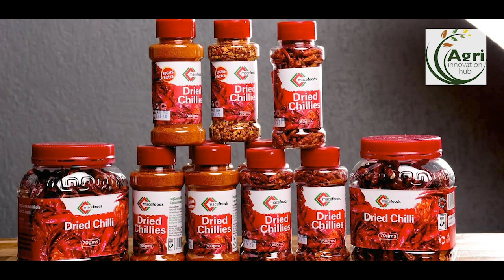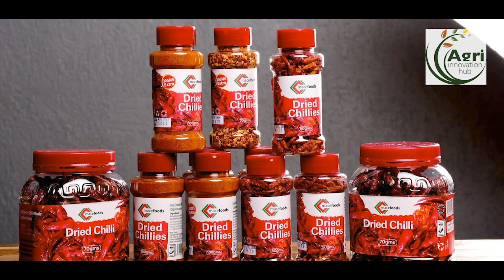The largest CHILI PROCESSOR and FARMING in Kenya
Meet the largest chili processor in the East African region, the challenges that she faces and how she is using self development through trainings to grow her company Mace Foods. For more information get in touch with them. MACE FOODS CELL. 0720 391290.